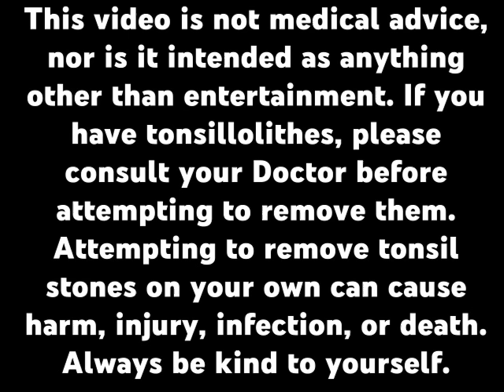HUGE TONSIL STONES REMOVED | AIM 29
This adventure is over, my tonsils have been removed, watch my last video (THE END) which answers many of your questions, including tool info.

Always be kind to yourself.

*If you are experiencing pain in your tonsils, Tonsil stones (AKA tonsillolithes), or any other symptoms, please talk with your doctor. I am not a medical professional.*
_*I intentionally do not share my tool information. In the event someone hurts themselves attempting to recreate one of my video, I am not responsible for their injury. I don't want anything I write to be misconstrued as an endorsement, as I am not a medical professional.*_